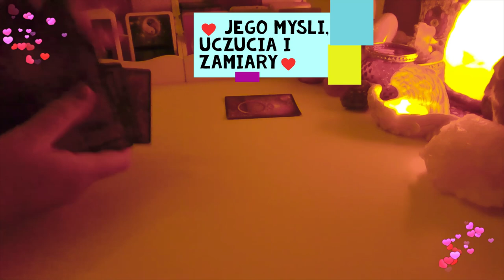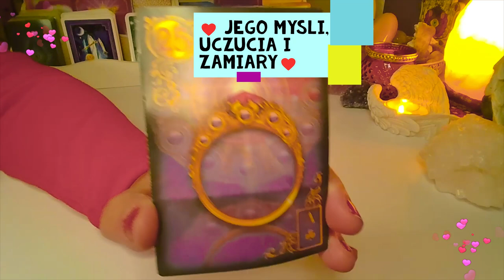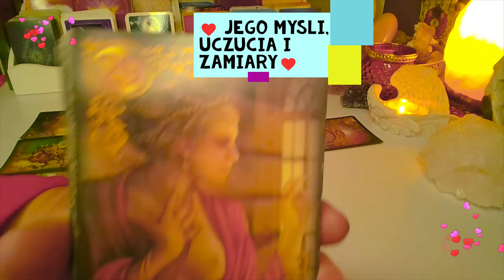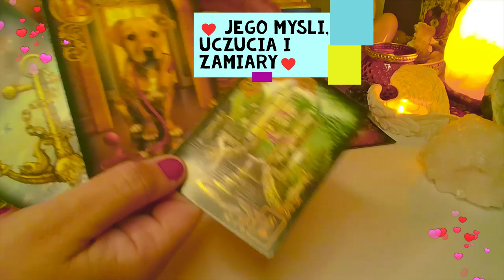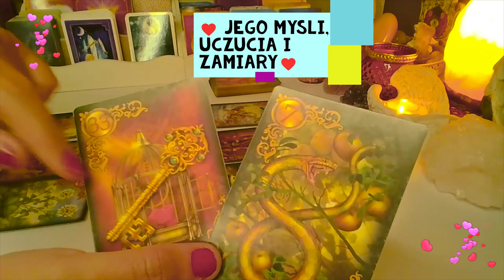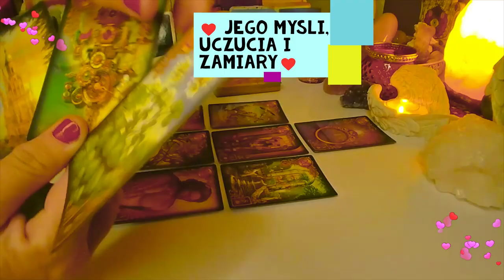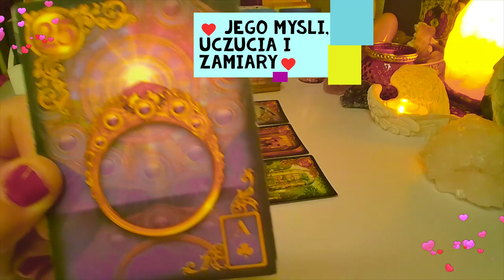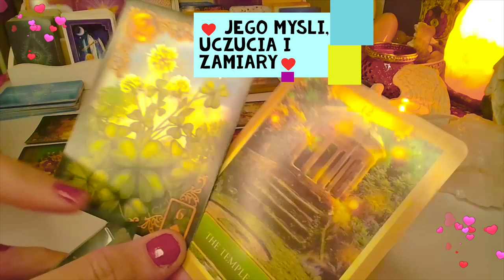Orakel ❤️ JEGO/JEJ MYSLI, UCZUCIA I ZAMIARY ❤️ 9 Kart TAROTA❤️ wrozby porady magia ❤️